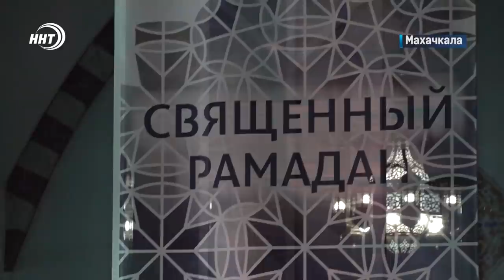Садулаев организовал ифтар для 4 тысяч дагестанцев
Шатер Рамадана объединяет! Под таким лозунгом в махачкалинских мечетях продолжаются благотворительные ифтары от фонда «Инсан». Самая крупная площадка расположена на территории центральной Джума-мечети. Расходы на организацию одного дня ифтара накануне взял на себя двукратный олимпийский чемпион Абдулрашид Садулаев.